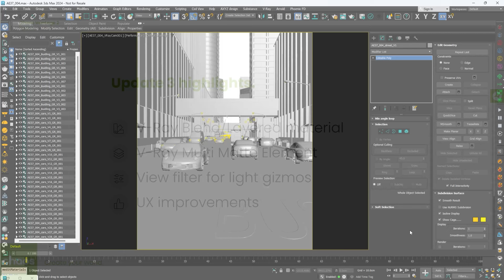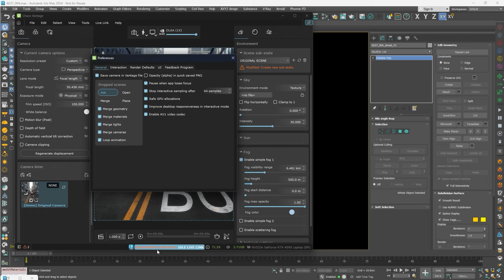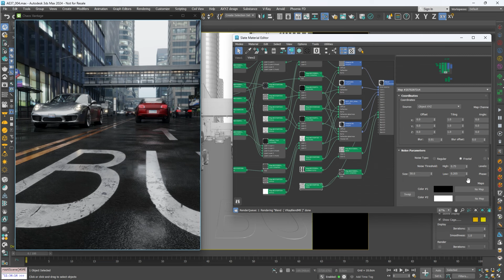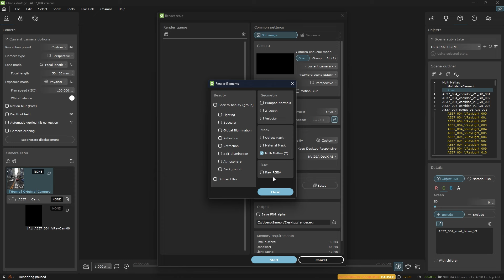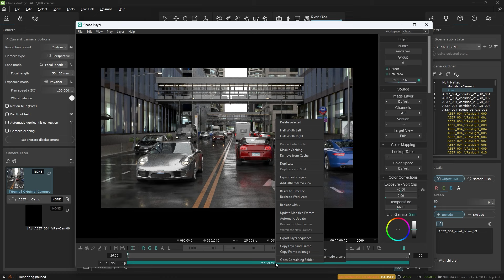What's New in Chaos Vantage 2, update 3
Chaos Vantage 2, update 3 is out! In this video, Simeon Balabanov, Product Manager for Chaos Vantage explores the latest additions to the product. See how you can create complex materials like wet surfaces with VRayBlendMtl support. Learn how to render pixel perfect masks with Mutli Mattes.

0:00 - Intro
0:35 - Live link host indication
0:46 - Improve desktop responsiveness
1:25 - V-Ray Blend material support
3:05 - View filter for light gizmos
3:27 - Multi Matte render element